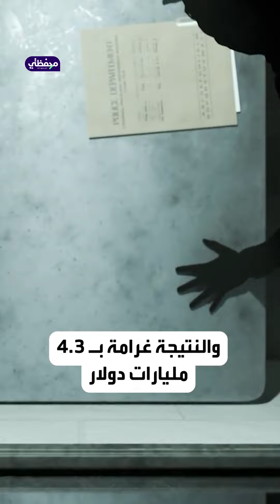من طباخ ماكدونالدز لإمبراطور ثم "سجين"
أحد أبرز أباطرة العملات المشفرة.. من ملياردير إلى سجين